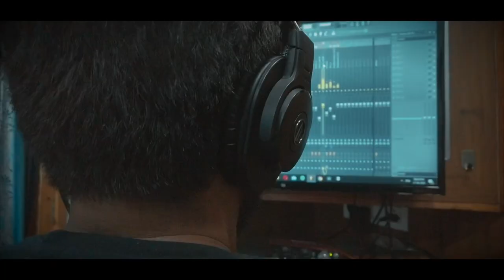O Sumitra - Yatra | Latest Single | Virtual Friends EP | Latest Pahari songs 2020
YATRA HANDLES

Expressing our culture,  language  and serenity through the magical notes coming out of tradition building our identity. Here we come out with "O Sumitra" finally out today. Check out the video and share your love to our expressions.